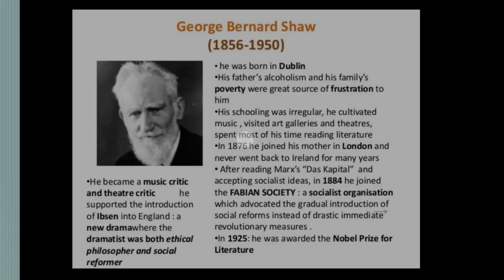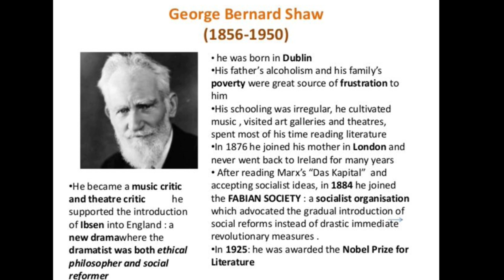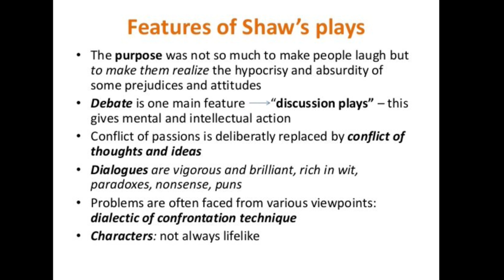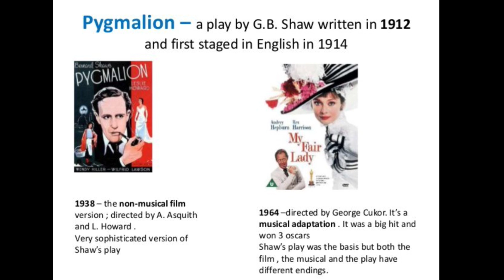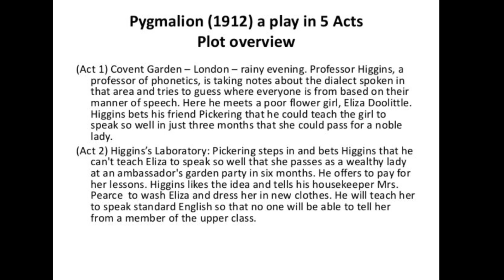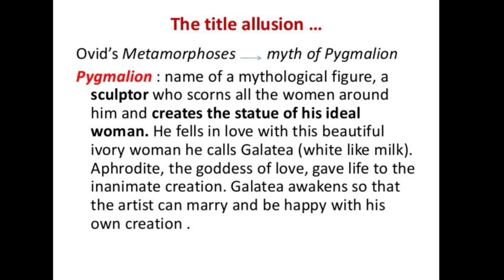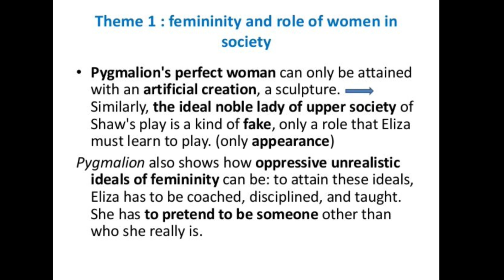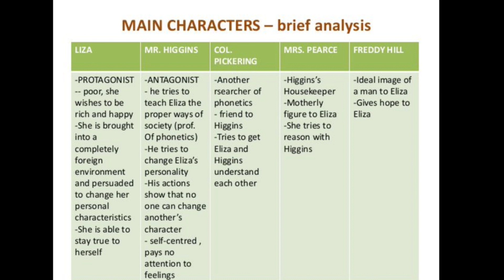pygmelion | George_Bernard_Shaw | modern_Literature | english_literature | language | drama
In this video we will learning about